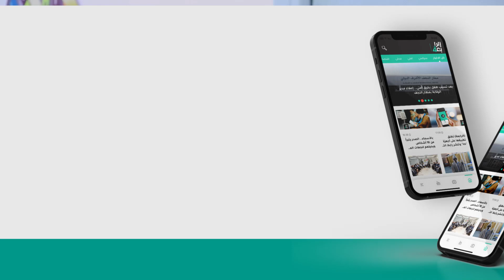تعرف على جهاز فحص ال "DNA" الذي دخل مؤخرا إلى مديرية التحقيقات الجنائية